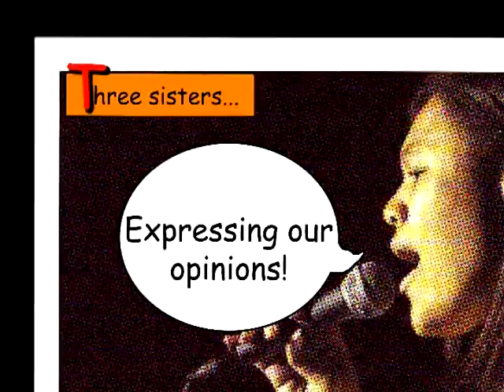The Gorgeous Geeks Smallville "Beacon" Review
Pretty good episode, thanks to Lionel Luthor and Martha Kent!